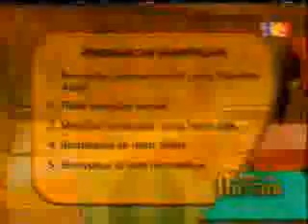LN - PENDAPATAN SAMPINGAN